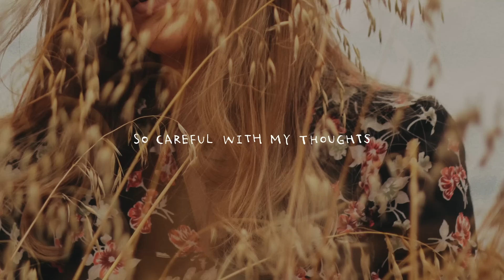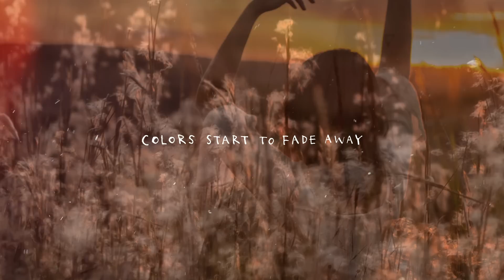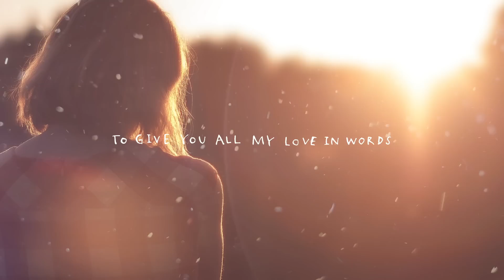【英語ver.】Official髭男dism『ビンテージ』by Anonymouz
ある日突然自分の名前を失った19歳の少女・・・。
絶望や落胆の中、彼女はまだ旅の途中。
Anonymouz (アノニムーズ) - 名前のない女の子。
彼女は本当の名前を探して、歌を歌う。

On a day like no other.A 19-year-old girl suddenly finds herself nameless.In despair and disappointment in the depth of despair, she had begun her journey to find her “true name” Anonymouz"- a girl with no name. In hopes to find her "true name", she sings on her songs.

1st EP『No NAME』ダウンロードはこちらから

翻訳作詞：Anonymouz
原曲：Official髭男dism『ビンテージ』